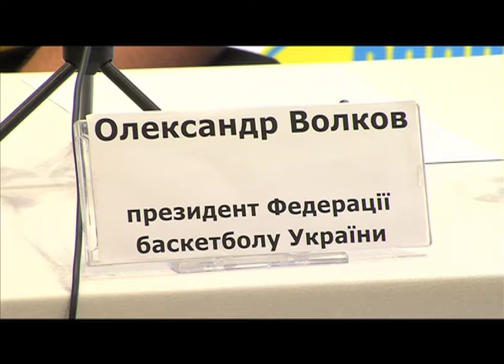Прес-конференція перед Євробаскетом. BOSCO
Зустріч з представниками ЗМІ відбулася у незвичному для таких заходів місці — флагманському магазині BOSCO. Група компаній BOSCO стала партнером Федерації баскетболу України і у рамках партнерського договору екіпувала національну збірну. Поки-що не йдеться про ігрову форму, але по завершенні Євробаскету-2011 BOSCO і ФБУ в тісній співпраці займуться розробкою ігрової баскетбольної форми. При її виготовленні буде враховано побажання гравців для того щоб форма була максимально зручною для них.

BOSCO є партнером Національного Олімпійського комітету України. Ппочинаючи з Ігор в Пекіні 2008 компанія екіпірує олімпійські збірні України. Колекціям BOSCO притаманна персоніфікація для національних команд кожної з країн, з якими працює компанія.

Майк Фрателло і Олександо Волков розповіли про турецький етап підготовки до Євробаскету і поділилися враженнями від товариських турнірів, які було зіграно в останні 2 тижні.